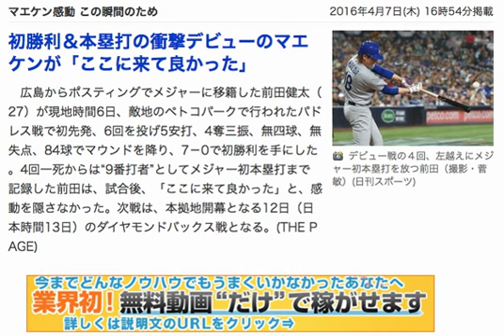マエケン白星デビュー 感動 この瞬間のため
今までどんなノウハウでも稼げなかったあなたへ。実践者全員が稼げるマニュアル無料プレゼント！！

初勝利＆本塁打の衝撃デビューのマエケンが「ここに来て良かった」
　広島からポスティングでメジャーに移籍した前田健太（27）が現地時間6日、敵地のペトコパークで行われたパドレス戦で初先発、6回を投げ5安打、4奪三振、無四球、無失点、84球でマウンドを降り、7－0で初勝利を手にした。4回一死からは“9番打者”としてメジャー初本塁打まで記録した前田は、試合後、「ここに来て良かった」と、感動を隠さなかった。次戦は、本拠地開幕となる12日（日本時間13日）のダイヤモンドバックス戦となる。(THE PAGE)引用：yahoo!ニュース